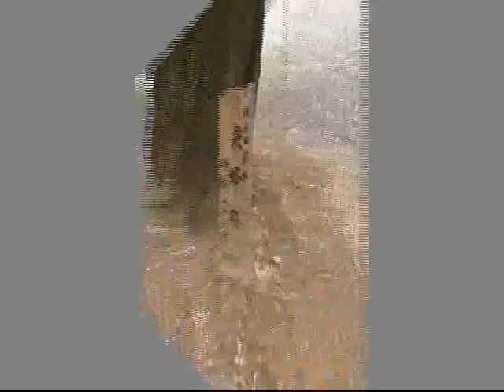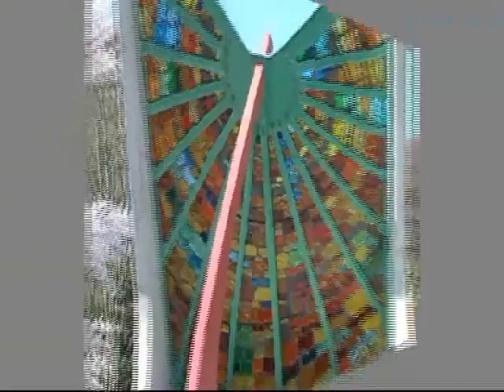西脇市さくら探訪